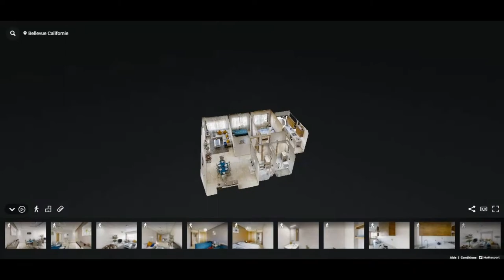Résidence Belle Vue Californie - Casablanca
Le projet Bellevue Californie vous offre une nouvelle, au coeur du célèbre quartier Californie, à Casablanca.

Entourées d’espaces verts et d’aires de jeux pour enfants, Bellevue Californie est un projet haut standing, proposant des matériaux de constructions de haute qualité : isolation phonique et sonore, matériaux nobles, sanitaires de qualité, revêtement en marbre perlatino, fenêtres en aluminum avec double vitrage, menuiserie bois de qualité supérieure, cuisine entièrement équipée avec table de travail en quartz blanc, etc

La résidence, bâtie sur 3 niveaux, est fermée et sécurisée avec vidéosurveillance. Très ensoleillé, les appartements bénéficient de vues sur jardins dégagées, et sans vis à vis. Bénéficiant d’un ascenseur, la résidence dispose de parkings titrés en sous-sol.

Contacter le : 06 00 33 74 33